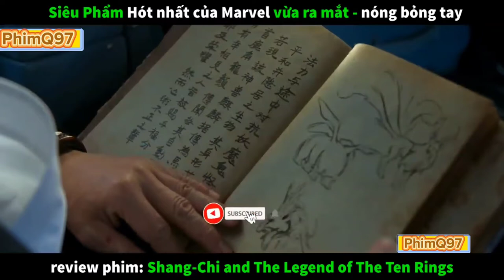Review Phim Siêu Phẩm Marvel Vừa Ra Mắt | Shang-Chi And The Legend Of The Ten Rings | PhimQ97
Review Phim Siêu Phẩm Marvel Vừa Ra Mắt Shang-Chi And The Legend Of The Ten Rings